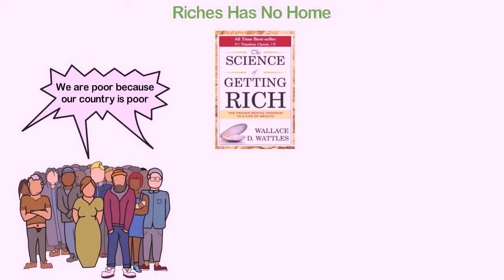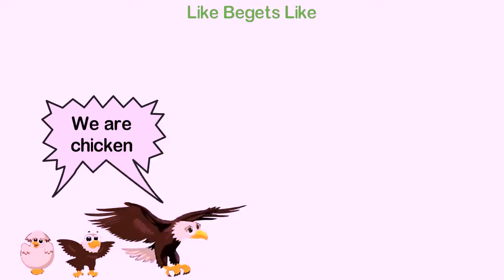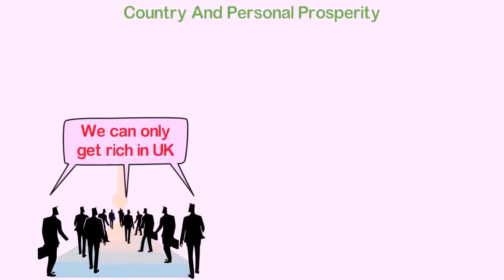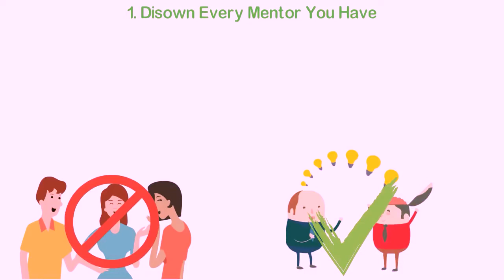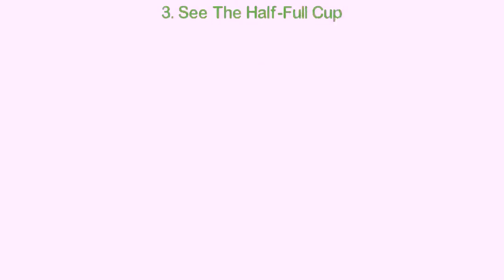How To Be Rich In A Poor Country